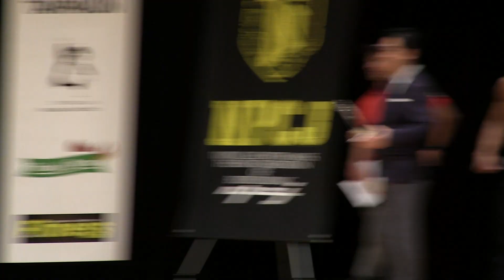メンズアスリートモデル ノービス マスターズ 表彰 / NPCJ New Generation Classic / Men's Athlete model novice Over 40age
平成31年(2019)４月20日 新小岩の江戸川区総合文化センター 小ホール で開催された、NPCJ ニュー ジェネレーション クラシック（新人戦・ノービスクラスのコンテスト）の動画です。